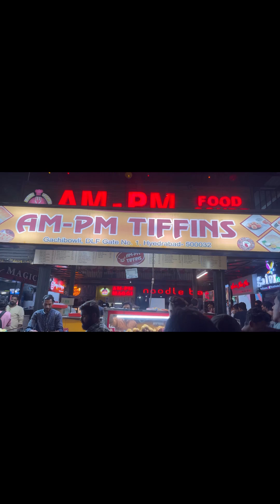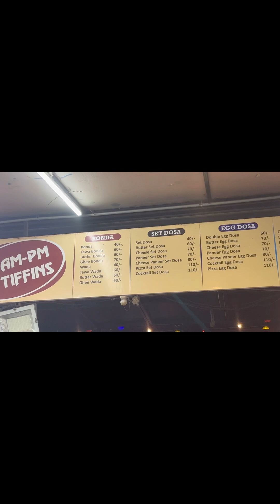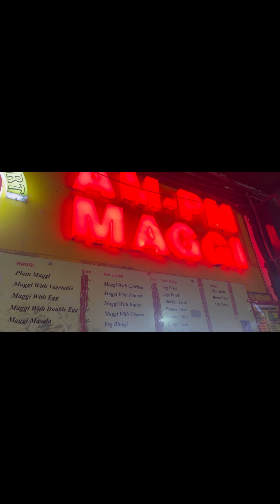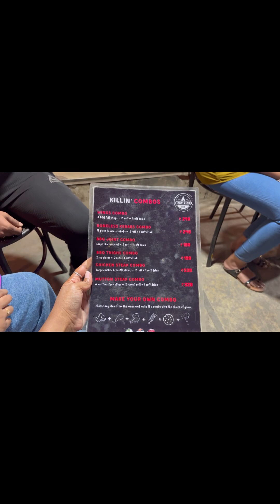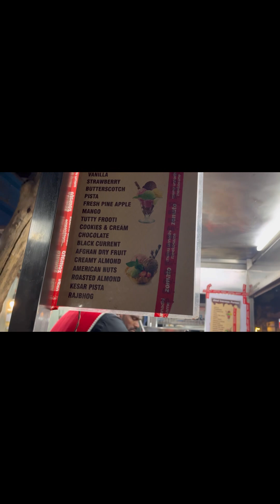Best Food in DLF || DLF night food || DLF street food || In Gachibowli Hyderabad ||byChamanthi Vlogs